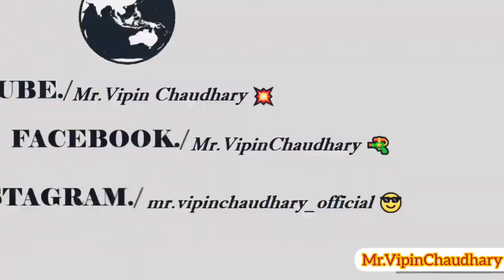Sunglasses | Sahil Khan Sunglasses | unboxing and review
5.Twitter 👉 Mr.VipinChaudhary😎